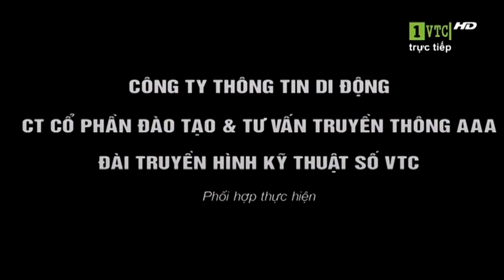Hành Trình Những Ước Mơ tại Hà Nội - Part 04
Mỹ Tâm | Thu Minh | Uyên Linh | Đức Tuấn | MTV | Phan Anh | Ngọc Trang